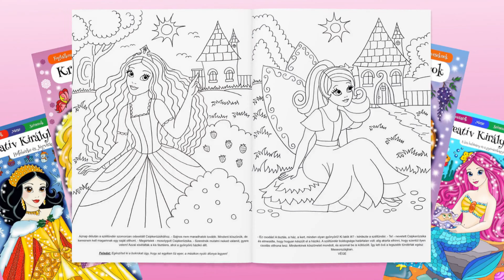06 - Kreatív Királylányok: A Gonosz Tündér átka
A Kreatív Királylányok rajzfilmsorozat epizódjai Meseország hercegnőinek legújabb és eddig nem látott kalandjait mesélik el. Találkozhattok Hófehérkével, Hamupipőkével, Csipkerózsikával, Szépséggel, a kis hableánnyal, Aranyhajjal, a Hókirálynővel és a Gonosz Tündérrel, sőt, számos új barátot is megismerhettek, mint a Színkobold vagy az Erdőmanó. Barangoljátok be velük Meseország csodás vidékeit és éljetek át együtt varázslatos kalandokat! A Kreatív Királylányok csak rátok várnak!

Író, rajzoló, mesélő: Ványik Beatrix
Animátor, rendező: Bozsik Ádám

Zene:Serge Quadrado Music / Zakhar Valaha / Lesfm / GeoffreyBurch / Juliush

A csatorna meséi óvodás- és kisiskolás korú gyerekeknek szólnak.

Serge Quadrado: Sunset Quadrado: Delight Quadrado: Flower dance Quadrado: Celebration of life Quadrado: Princess Quadrado: Romantic story